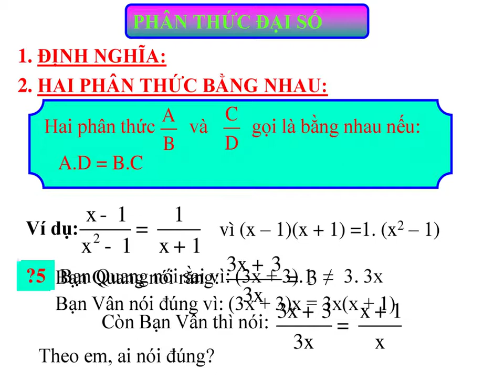Toán 8: Phân thức đại số